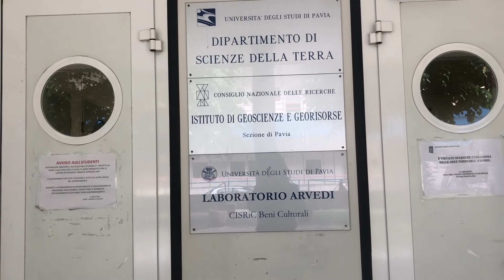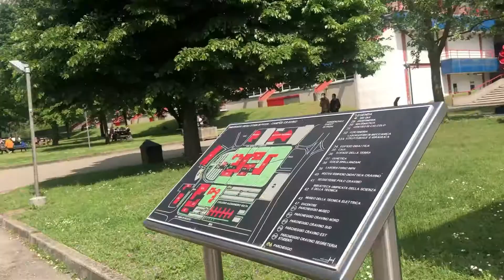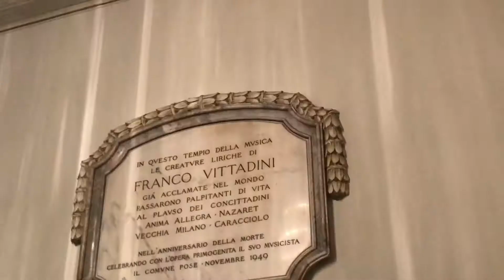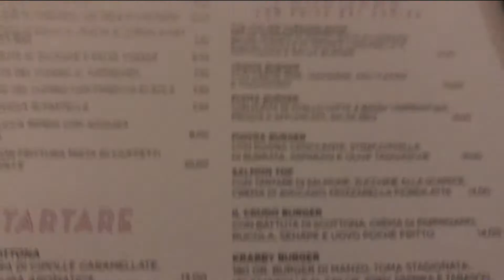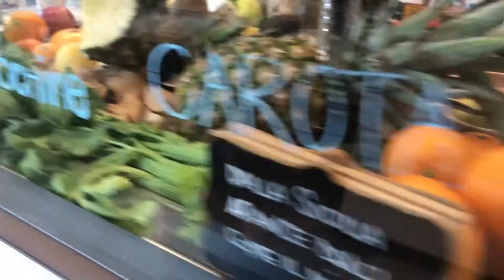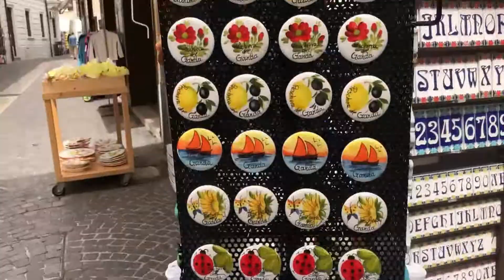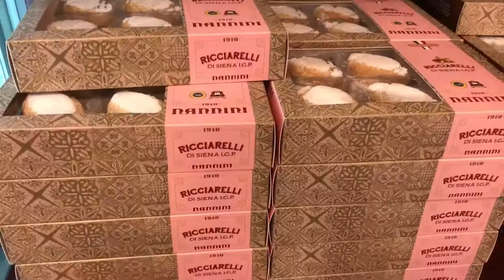[VLOG 16] Quay lại trường đại học và chia tay Kevin| DU HỌC Ý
Cùng mình quay ngược thời gian về tháng 5 năm nay nhé 😂
Timeline:
0:00 quay lại trường đại học lần đầu kể từ khi covid xảy ra
3:37 lần đầu tiên đi xem phim ở nhà hát
6:47 Vatellina vibes cùng các bạn
7:44 lần đầu tiên thử sức cùng bộ môn chạy bộ
9:20 chia tay Kevin
11:56 đến Peschiera del Garda
13:13 đến Siena
14:03 đi tập chèo Canoe cùng các bạn